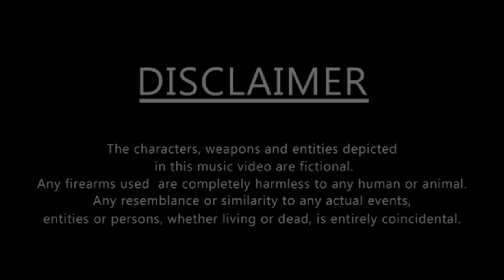Blocc Ballout X ScootFazo X OTE THIGG - First Take ***OFFICIAL MUSIC VIDEO***